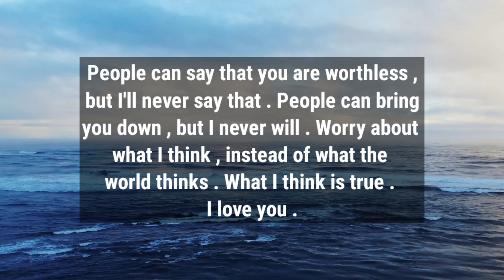God Message For You Today | God Word | The God Quote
:This Video Includes All These Searches :⬇️

God message
God's message
Jesus message
God thoughts
God message for you today
God's message for youo
Universe Message
Faith quotes
Jesus quotes
God Blessings moccano

joel osteen
life quotes
godly quotes
loa
gods
christ lord
helps